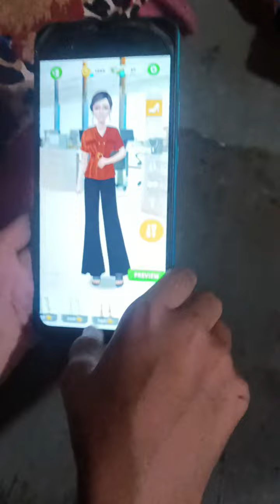इस गेम को देखने का मन करेगा